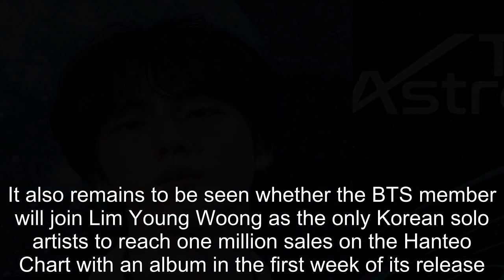BTS Jin's 'The Astronaut' Makes History With First-Day Sales on Hanteo Chart